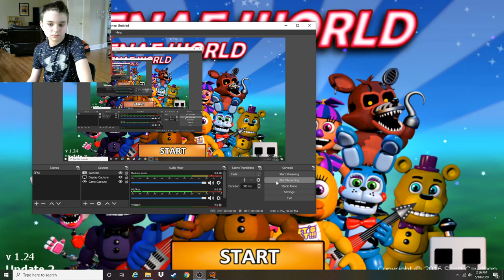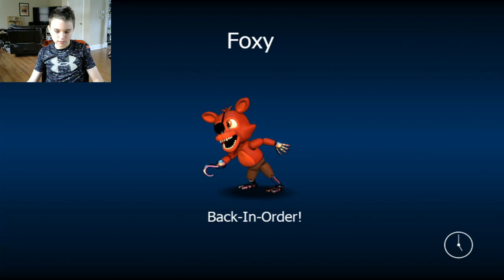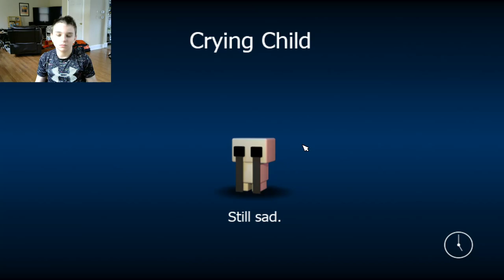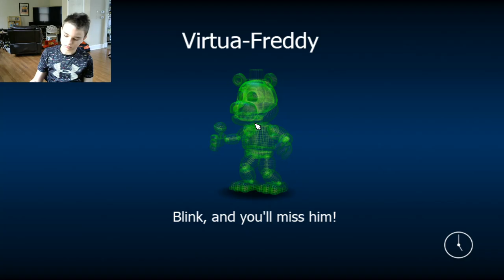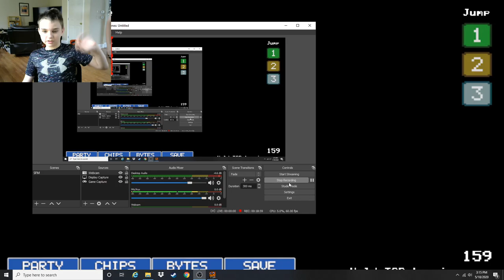Where Back! - FNaF World Part 2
Sorry for Interruptions and yeah :p